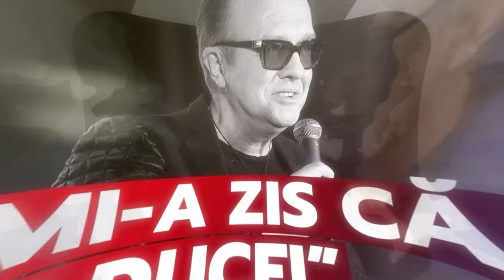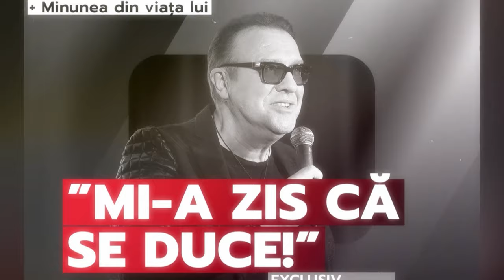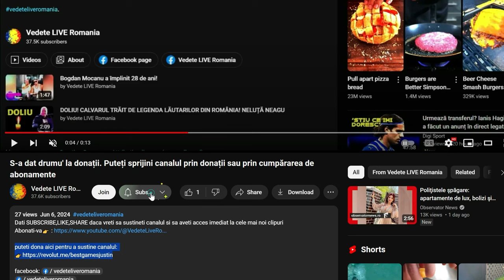Cine a fost Gabriel Cotabiță!